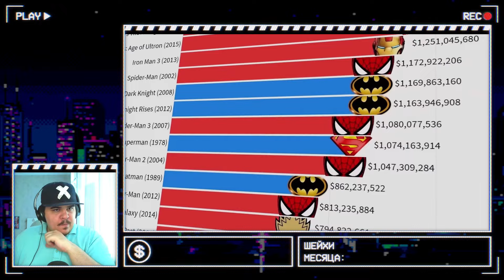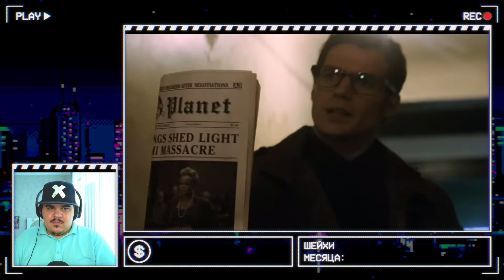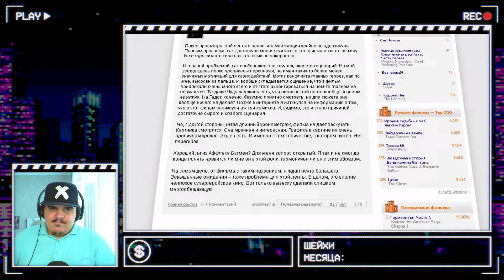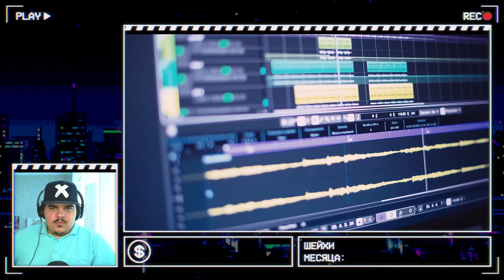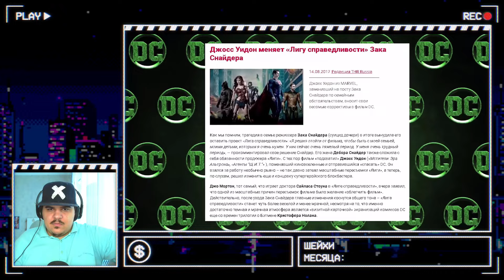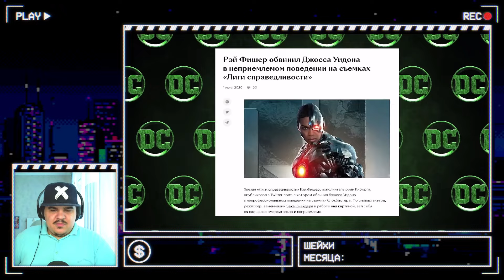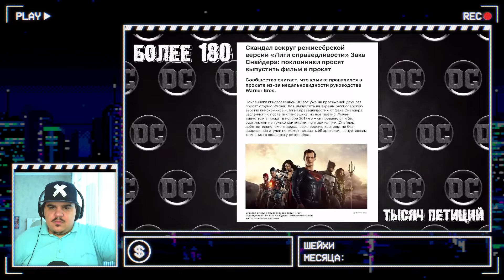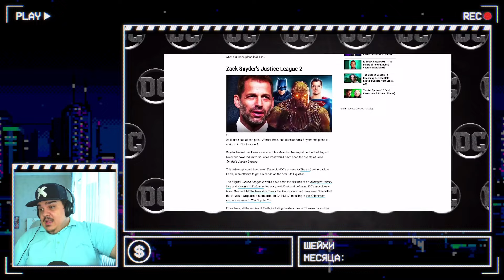▷ КАК УБИЛИ КИНОВСЕЛЕННУЮ DC [Кино-Мыло] | РЕАКЦИЯ на Chuck Review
КАК УБИЛИ КИНОВСЕЛЕННУЮ DC [Кино-Мыло] | РЕАКЦИЯ на @Chuckreview
БЛАГОДАРЮ ЗА ЗАКАЗ ВИДЕО: Alex
ПОДДЕРЖИ АВТОРА ОРИГИНАЛА, ДРУЖЕ!)